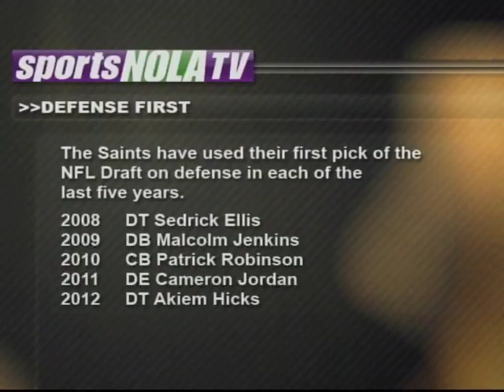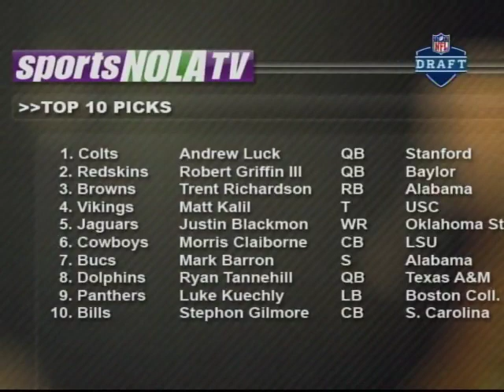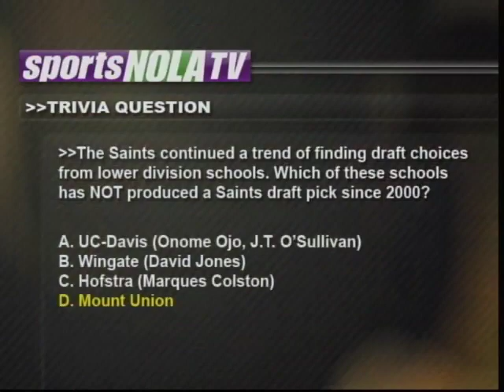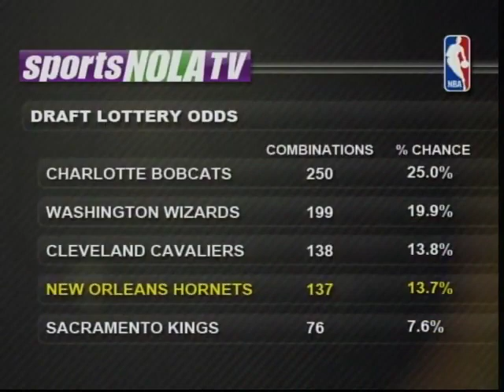sportsNOLAtv • 137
with NFL Draft Expert Mike Detillier